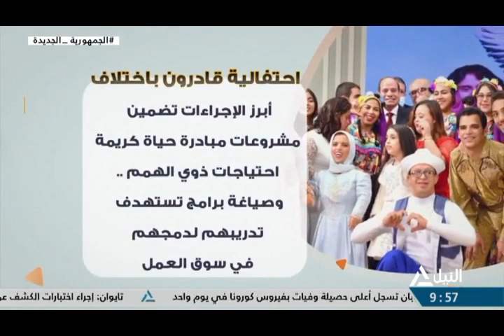فيللر .. قادرون باختلاف